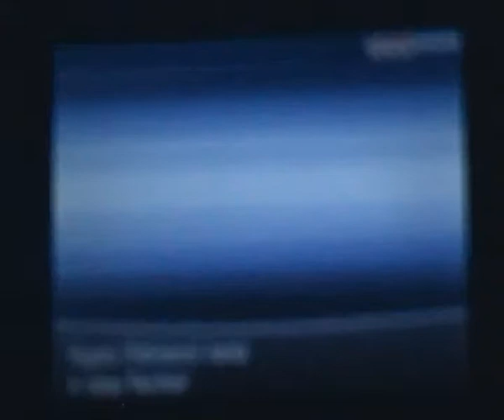Pokèmon Y- Walkthrough- # 15 Panoramica della Torre maestra e nuova palestra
Salve a tutti navigatori del tubo, in questa descrizione del video troverete le pagine Facebook che vi consigliamo di passare ed iscrivervi, in modo tale di poterle ringraziare per la pubblicità che ci stanno facendo.

Mi raccomando passate in queste meravigliose pagine, GRAZIE A TUTTI!!!